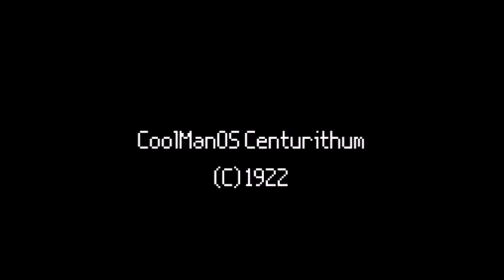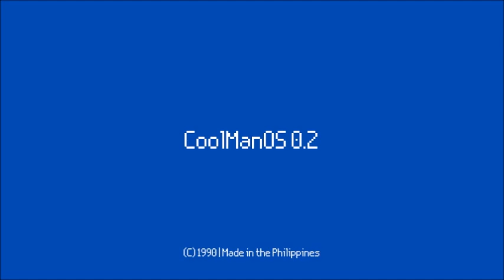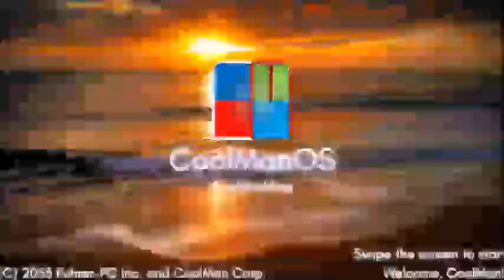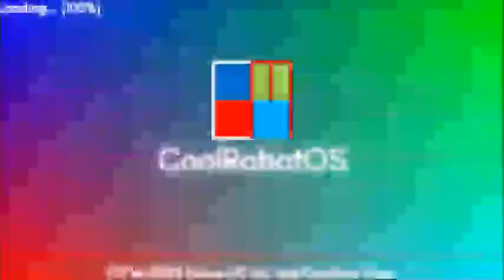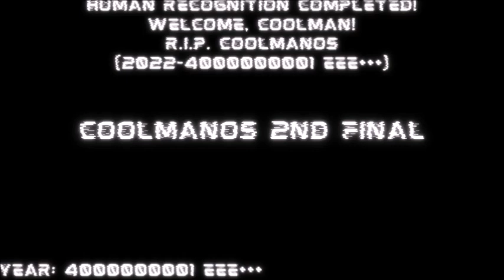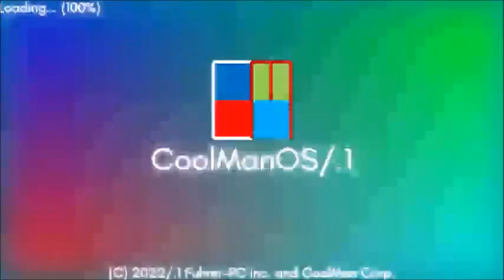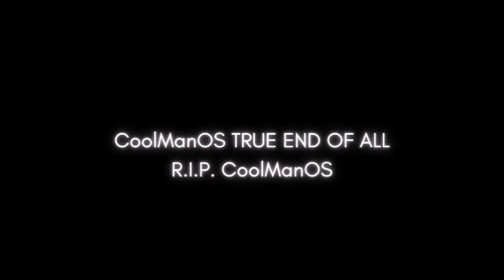Never Released Operating Systems 421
Название - CoolManOS History Update 2.
For NROS 423: OpenWin History
For NROS 428: UmiSonodaOS History Remastered
For NROS 430: AmyOS History Remastered 2
For NROS 434: Reversi OS History
For NROS 435: Poncho ZombieOS History Remastered 2
For NROS 441: История Bridge Фрэш. Операционная система (обновление 1)
For NROS 442: История Bridge Deluxe. Операционная система (обновление 1)
For NROS 445: MagmaOS History Remastered
For NROS ???: Serilly History (Update 2)
For NROS ???: Vulkom History
For NROS ???: Romantica History
For NROS ???: Mira History
For NROS ???: Mookity OS History
For NROS ???: Alphabetical System History
For NROS ???: Minions System History
For NROS ???: Hat KidOS History
For NROS ???: Jerry/SummerOS History
For NROS ???: The Floor OS History
For NROS ???: Svastika/Windmill/Foreground/Osmangam History
For NROS ???: Ringo History
For NROS ???: Robot LaserOS History
For NROS ???: RaffinaOS History
For NROS ???: WinOswald History
For NROS ???: WinBlueberry History
For NROS ???: Wind 2000OS History Update 2
For NROS ???: Sviger History Space-Side Edition
For NROS ???: Romantica History Space-Side Edition
For NROS ???: Sviger History Sea Breeze Edition
For NROS ???: Codar/MBOS History Space-Side Edition
For NROS ???: CoolManOS History Space-Side Edition
For NROS ???: AM System History Space-Side Edition
For NROS ???: Polstjärnan History Space-Side Edition
For NROS ???: Quantumna History Space-Side Edition
For NROS ???: Vulkom History Space-Side Edition
For NROS ???: Oswald/BlueberryOS History Space-Side Edition
For NROS ???: RaffinaOS History Space-Side Edition
For NROS ???: Generic UsernameOS History Space-Side Edition
For NROS ???: PowerOS History Space-Side Edition
For NROS ???: BoyfriendOS History Space-Side Edition
For NROS ???: Sky The FangirlOS History Space-Side Edition
For NROS ???: Ringo History Space-Side Edition
For NROS ???: Robot LaserOS History Space-Side Edition
For NROS ???: Serilly History Space-Side Edition
For NROS ???: ZombossOS History Space-Side Edition
For NROS ???: Torch ZombieOS History Space-Side Edition
For NROS ???: SharpOS History Space-Side Edition
For NROS ???: Arle History Space-Side Edition
For NROS ???: Scrat OS History Space-Side Edition
For NROS ???: Kevin, Stuart and Bob OS History Space-Side Edition
For NROS ???: Heavy PilotOS History Space-Side Edition
For NROS ???: Androws History Space-Side Edition
For NROS ???: Windroid History Space-Side Edition
Credits: